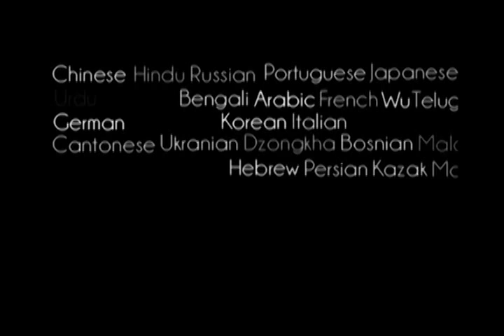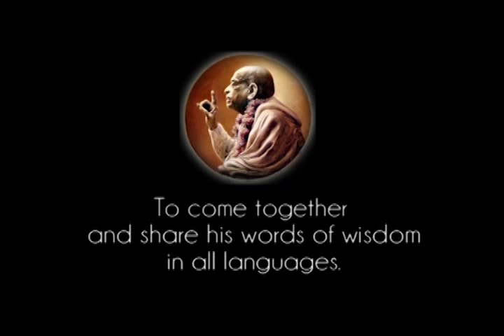We are Reluctant to Chant the Holy Name - Prabhupada 0812